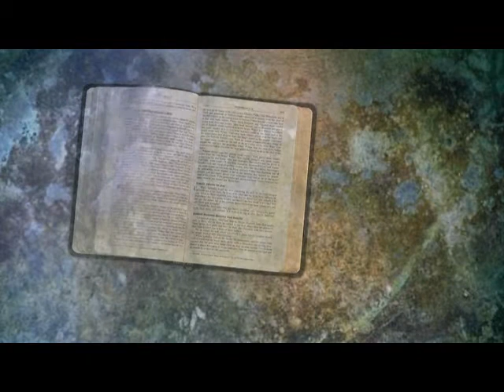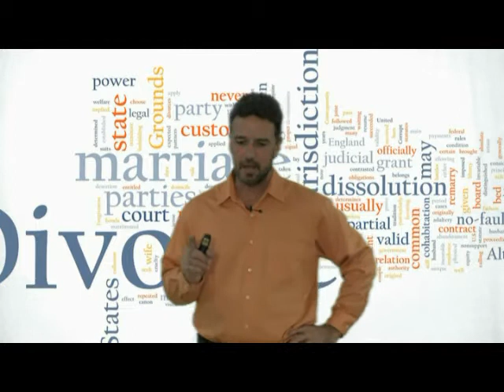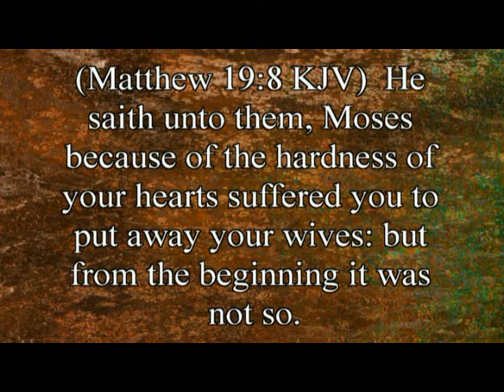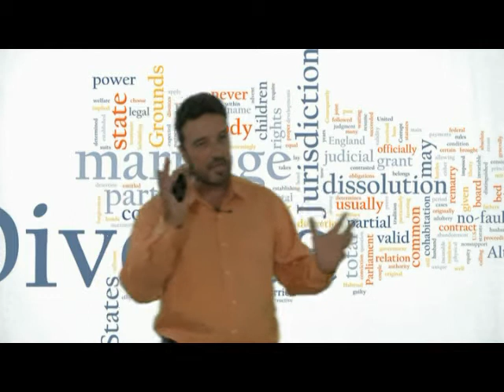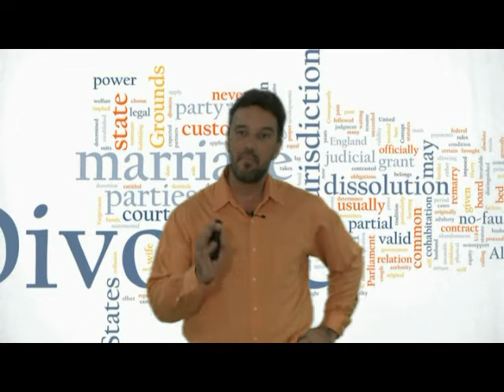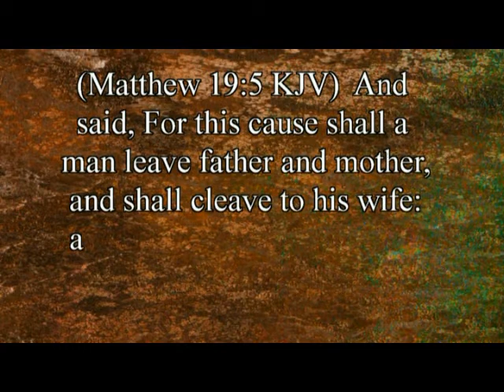Marriage Dynamics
What no one ever told you about the reason couples divorce.